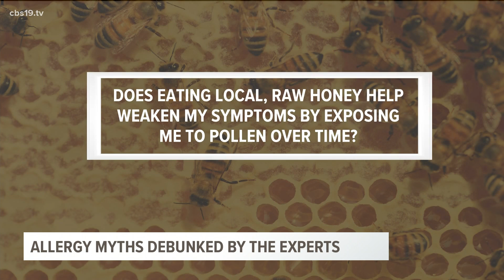Allergy myths debunked by the experts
We all have an old remedy we may turn to when seeking allergy relief, but do these old tricks work, or are they a waste of time?